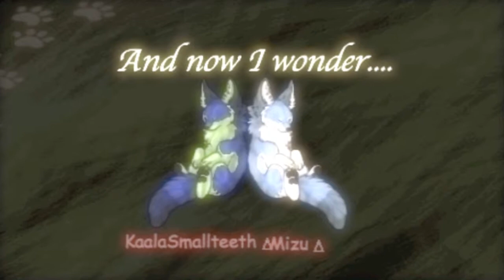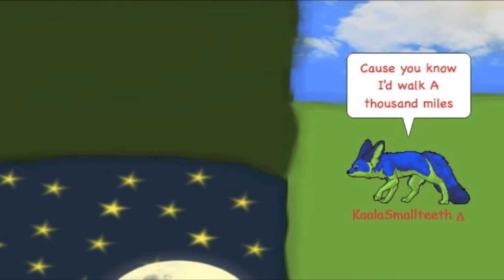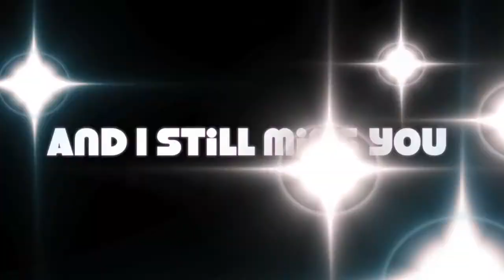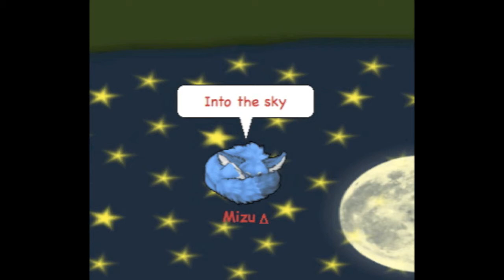∂ †høµ§∂∏d m¡ı€§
HOLY SHIT THIS TOOK FOREVER (not to mention the other three vids im working on at the same time... e-e)

Moving on.

Thanks to Mizu and friends for helping~

Song: A Thousand Miles
By: Vanessa Carlton

Please fill out the request form below.

Song Name:
Who Song Is By:
YouTube Name(If Have One):
ChatLand Name(If Have One):
SketchFu Name(If Have One):
Any Special Way You Want The Lyrics To Be Like(Will Do Best To Do So):
Any Effects On Certain Lines:
Any Thing Else You Thing I Should Know:

YES I wanna add you on SketchFu so you can laugh at my horrible drawing! :B

ANYWAYS

« Kaal »